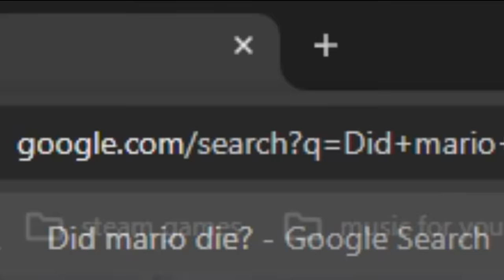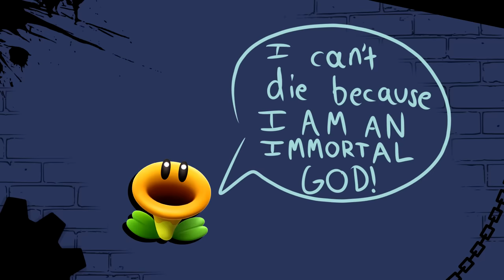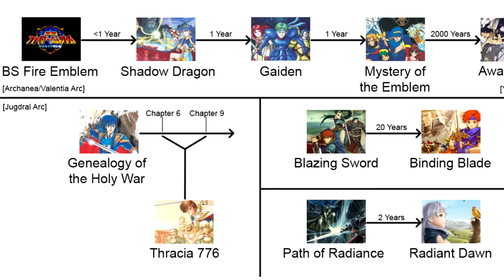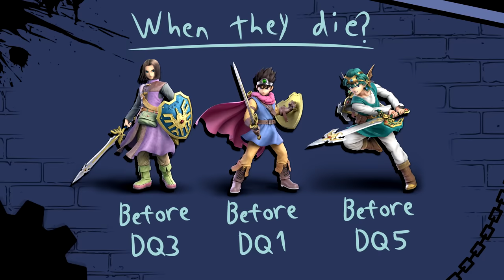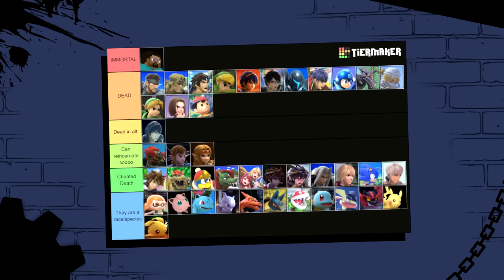Which Smash Characters Have Canonically DIED?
Thank you all to our investors!
-Azu Crystal
-Aidn
-Maxilocksss

Thank you the following artists for all the art utilized throughout our projects (Twitter tags below let me know if yours is missing)

-Yours truly, Minty

PLEASE LET ME KNOW IF ANYONE IS MISSING! This channel wouldn’t have been possible without them!

Thank you to Yandereuss for helping with the thumbnail too!